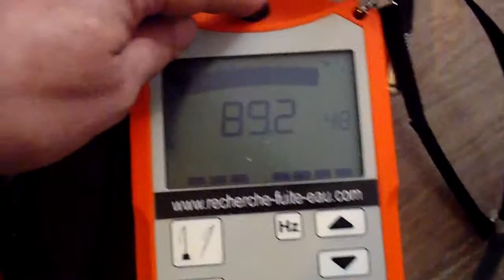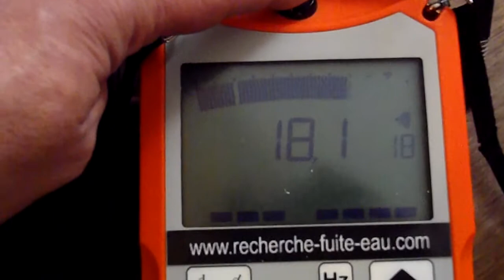PLOMBIER RECHERCHE DE FUITE COLMAR 68